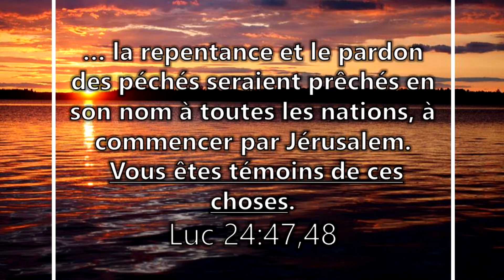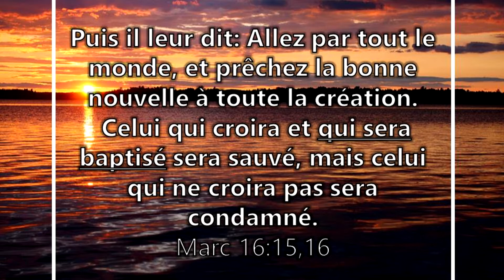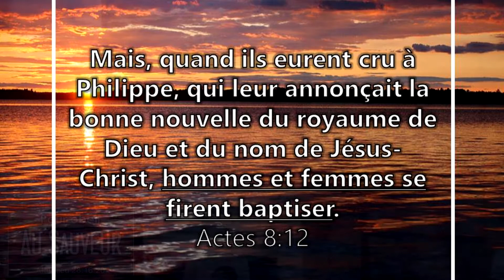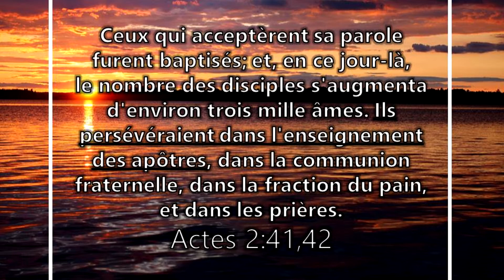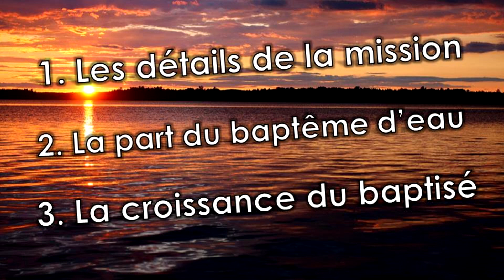Pour obéir au Sauveur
Ce message biblique décrit les instructions du Seigneur Jésus à ses disciples avant de partir pour la gloire. Dans les détails de la grande mission qu'il leur confie, il affirme l'importance de baptiser et de former les nouveaux disciples. Ce texte était parfait pour notre service de baptême, alors qu'en tant qu'assemblée on pouvait savoir que nous obéissions à notre Sauveur et à sa Parole.
Bonne écoute!